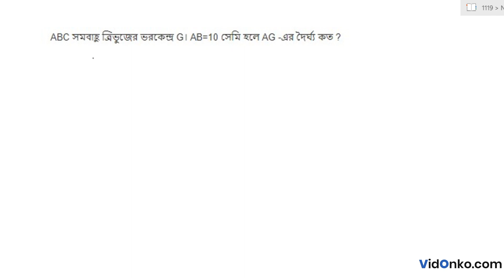WB Madhyamik Math Question Paper 2005 Solution - Question 1.(g)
heck Free Maths video solution in Bengali for 2005 Madhyamik questions. Get the answer for question 1.(g) of Class 10 Madhyamik 2005 conducted by West Bengal Board of Secondary Education (WBBSE).